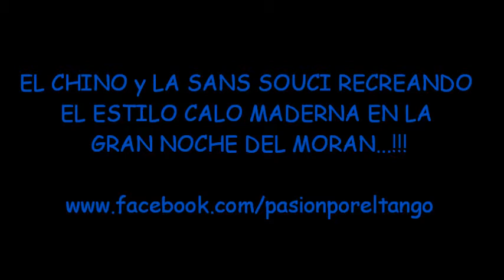EL CHINO LABORDE y La ORQUESTA SANS SOUCI Interpretando EL VALS SOÑADOR en la MILONGA DEL MORAN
WALTER "El Chino" LABORDE y La ORQUESTA TIPICA SANS SOUCI Interpretando EL VALS SOÑADOR en la MILONGA DEL MORAN. Pedro Moran 2446 C.A.B.A. ARGENTINA